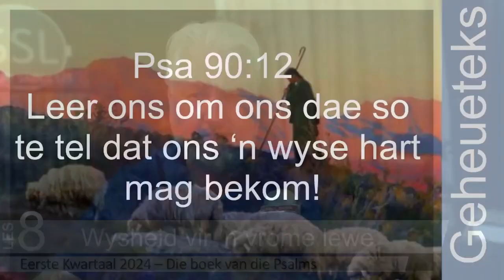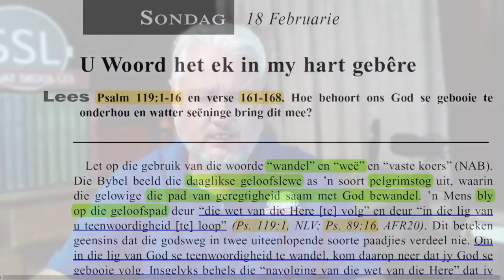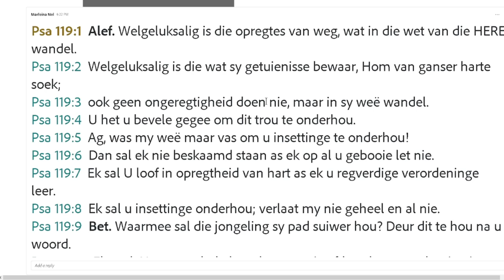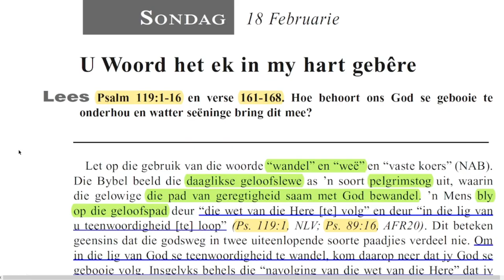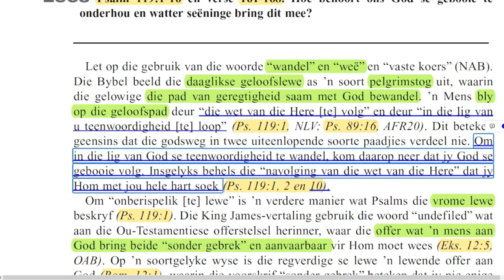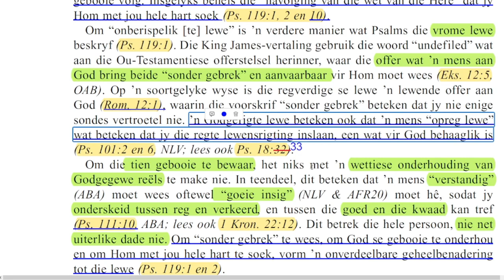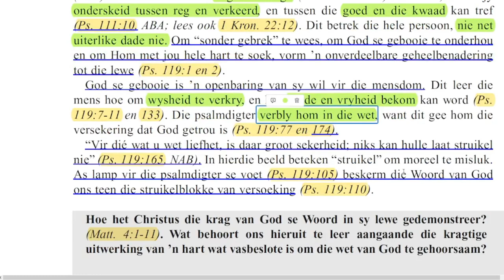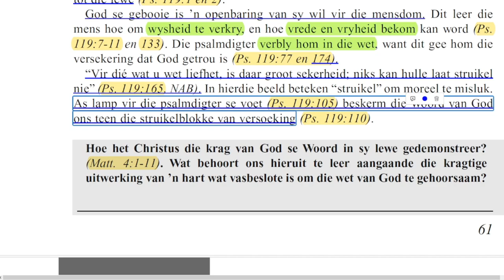Sondag 18 Februarie - U Woord het ek in my hart gebêre.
Les 8 – Wysheid vir ’n vrome lewe
17 - 23 Februarie

Aanbieder:
David Kühn

Jesus Christus.